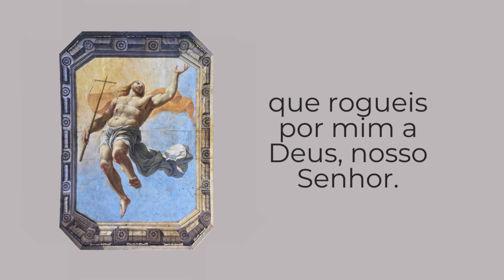João Vítor de Oliveira Teixeira | Confesso a Deus (Lyric Video)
Confesso a Deus
3ª Edição do Missal Romano
(João Vítor de Oliveira Teixeira)

Confesso a Deus todo-poderoso
e a vós, irmãos e irmãs,
que pequei muitas vezes
por pensamentos e palavras,
atos e omissões,
por minha culpa, minha culpa,
minha tão grande culpa.
E peço à Virgem Maria,
aos anjos e santos
que rogueis por mim a Deus,
nosso Senhor.